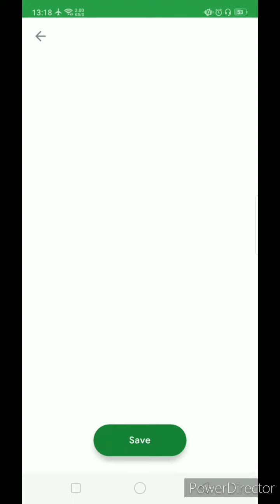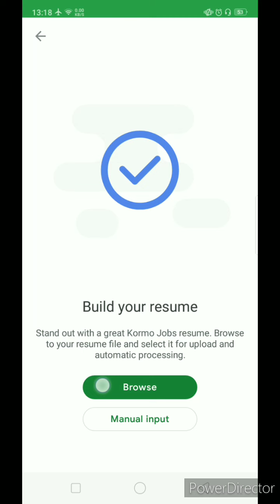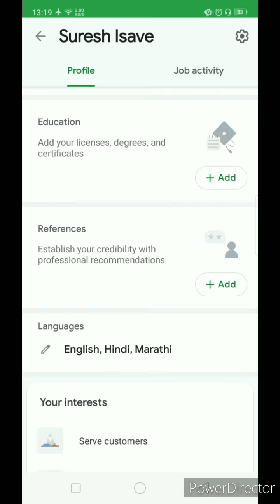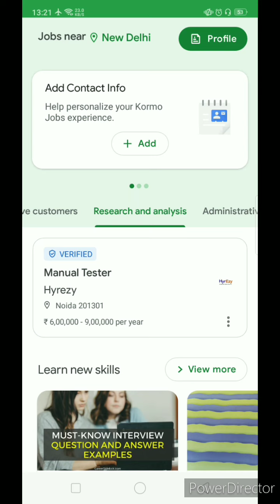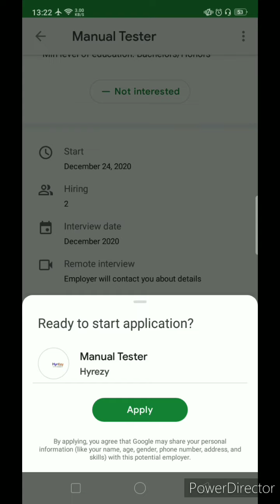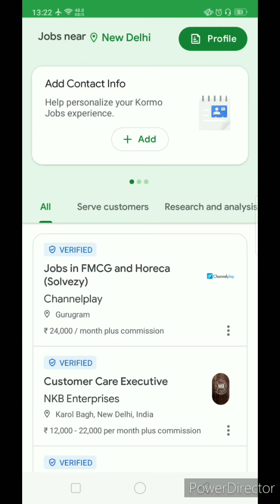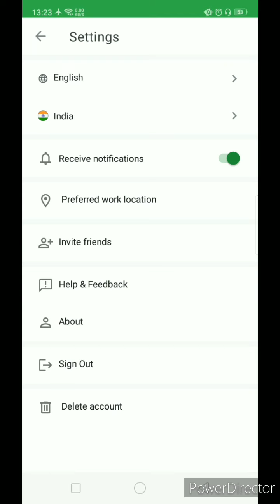Kromo Jobs by Google tutorial in Hindi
The tutorial of Kromo Jobs app by Google.